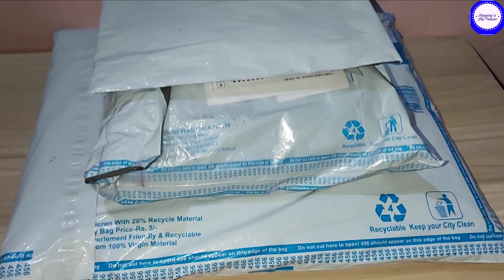Diva Collection Double Cotton Bedsheets with 2 pillow cover unboxing & Review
Metro Living Printed double Bedsheets With 2 Pillow Covers Unboxing & Review